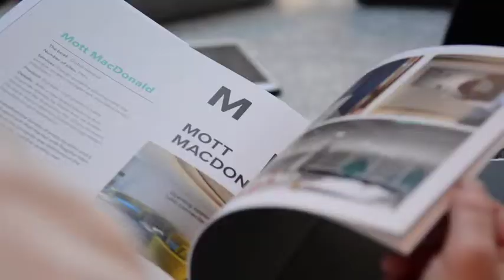60s guide to Brand Implementation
An interview with Lucy Langmead, Client Services Manager, on how we help clients to deliver global branding programs.